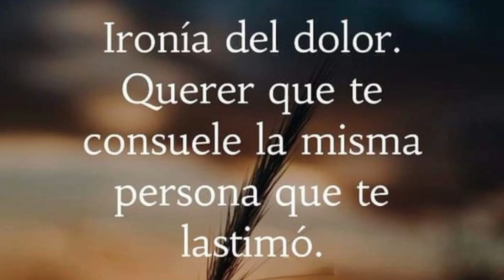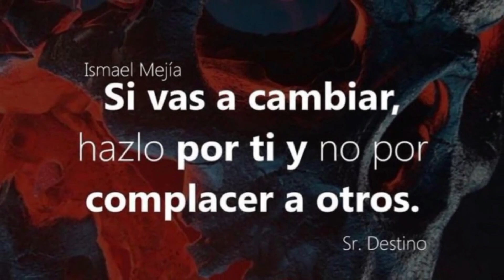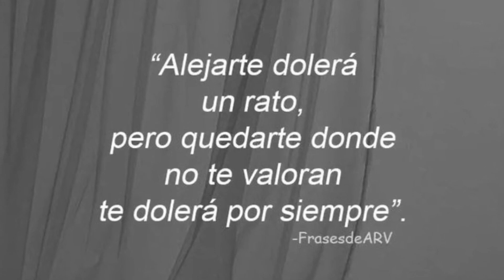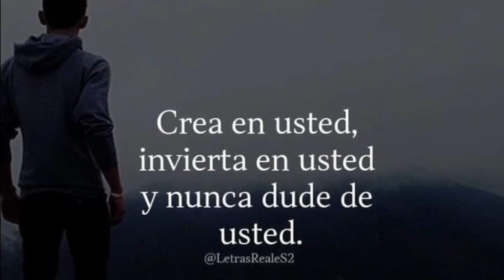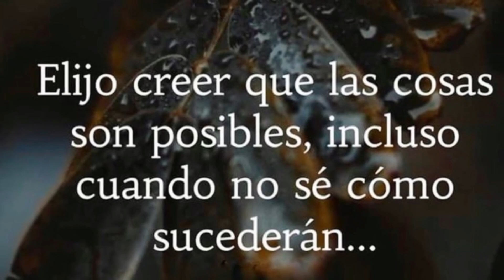Vivir sin aire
Algo de Mana siempre es bueno